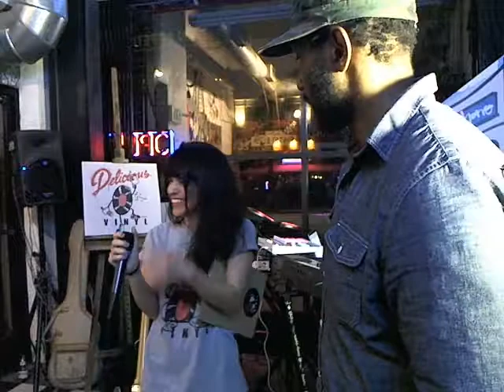DVTV SESSION #38: SHAFIQ HUSAYN